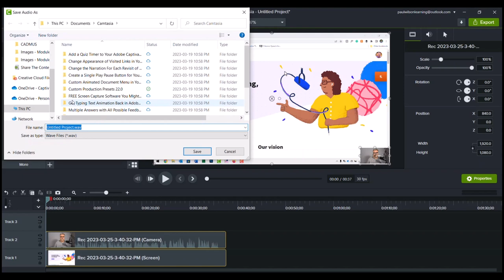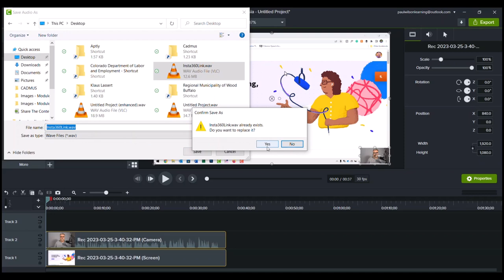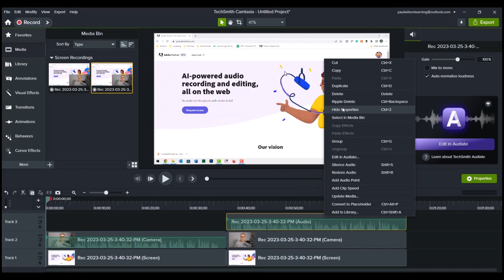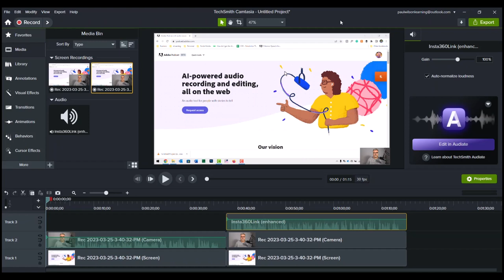Adobe Podcast Review and Comparison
I check out the Adobe Podcast in this video for a review and comparison.
00:00 Introduction
01:03 webcam audio only
01:39 Exporting and enhancing audio
03:28 Importing the enhanced audio back into Camtasia
04:17 Compare the difference
04:54 Results and when would you use